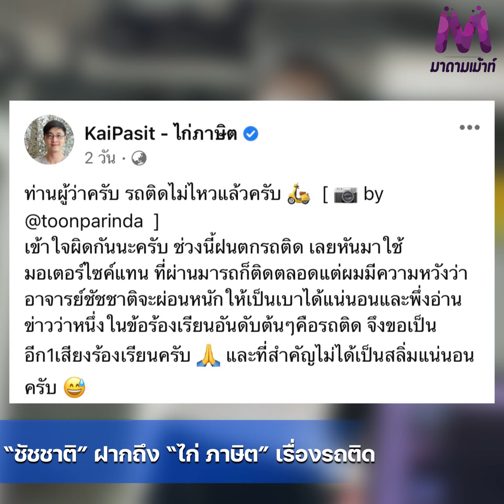"ชัชชาติ สิทธิพันธุ์" ฝากแฟนคลับใจเย็น ๆ หลัง "ไก่ ภาษิต" โดนทัวร์ลงเรื่องร้องเรียนรถติด